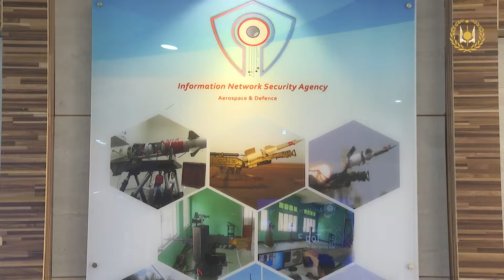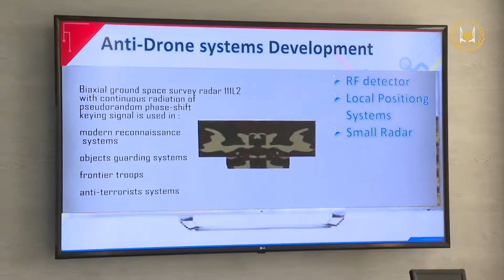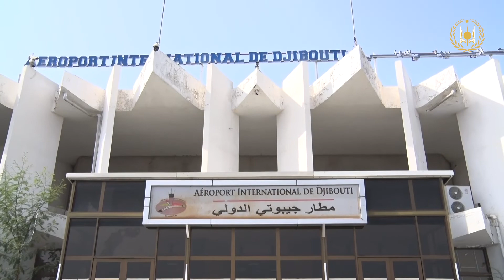ÉDITION SPECIALE SUR LA VISITE D'ÉTAT DU PRÉSIDENT DE LA RÉPUBLIQUE EN ETHIOPIE